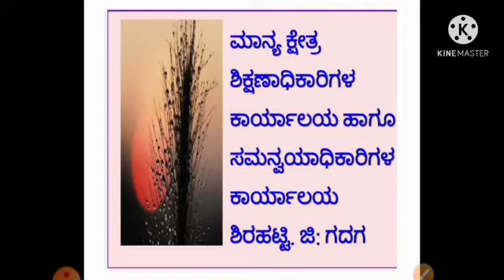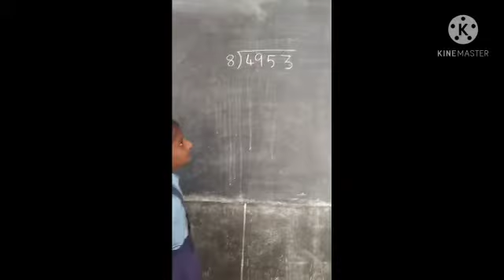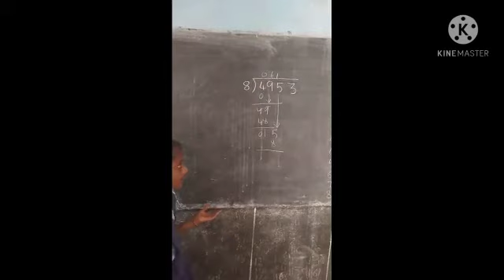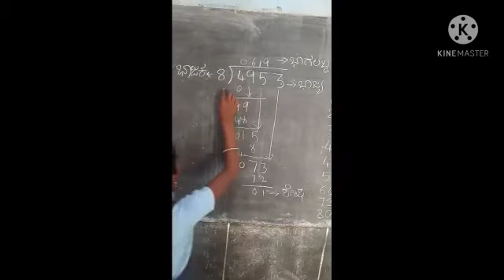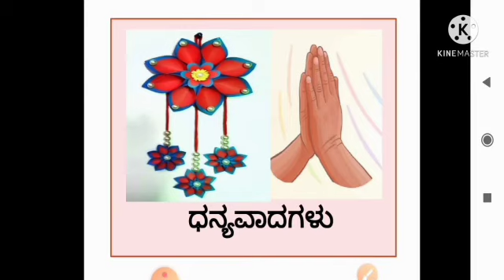4 ನೇ ತರಗತಿ ಗಣಿತ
Video from P.V.Halagundi sir